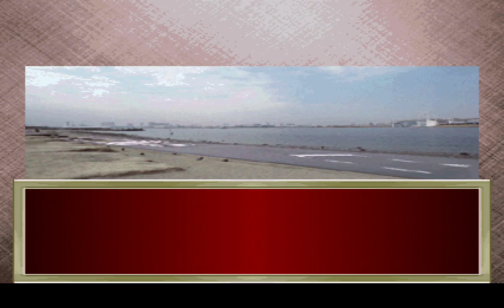Touki Denshou: Angel Eyes (PS1) - Highway Star Story Mode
Hope you enjoy! For USANATV2007, Marcus Montgomery's Logo Archive, and Valve.

Sourced from ClassicBoy Pro Emulator.